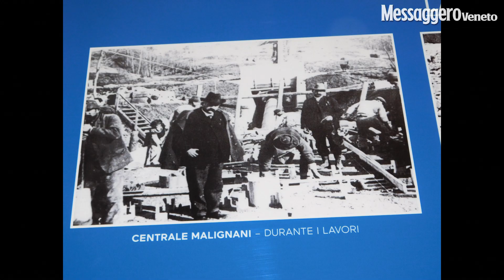Lusevera, inaugurata la centrale idroelettrica erede di quella del Malignani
Ad ottant'anni dalla scomparsa di Arturo Malignani, e nel 130esimo anniversario dall'illuminazione di Udine con le nuove lampade ad incandescenza progettate dal geniale scienziato friulano, da Lusevera, sabato 13 aprile, è arrivato un ideale "omaggio" al Malignani, con l'inaugurazione della centrale idroelettrica "erede" di quella da lui progettata e costruita a inizio Novecento. Questa centrale, lo ricordiamo, contribuì a dare luce proprio a Udine, che fu la terza città in Europa con l'illuminazione elettrica dopo Milano e Londra.  (Video di Barbara Cimbaro)